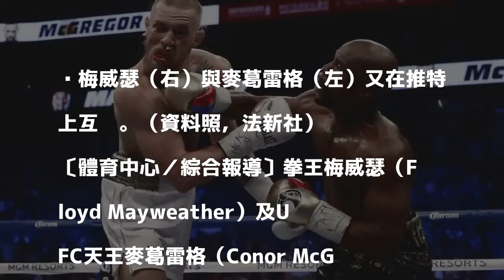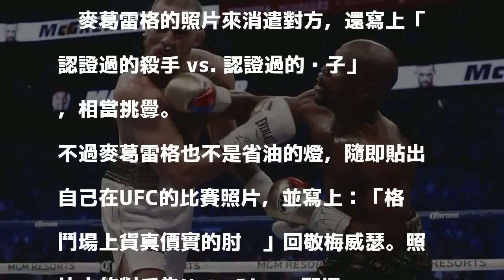恩怨情仇還沒完 梅威瑟、麥葛雷格又互噴垃圾話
梅威瑟（右）與麥葛雷格（左）又在推特上互嗆。（資料照，法新社）

發表評論評論如下。